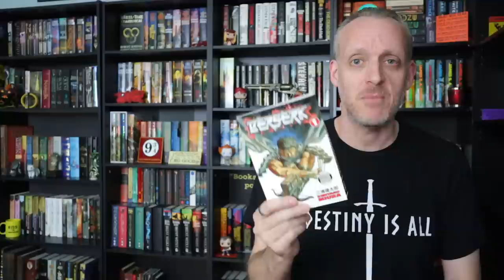Berserk by Kentaro Miura | Why I Decided to Read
Mike discusses the reasons why he decided to finally give his first manga a try with Kentaro Miura's Berserk series.

You can purchase vol 1 of Berserk (physical) (digital)

Mike K.
15201 Mason Rd
Suite 169

0:00 RIP Kentaro Miura
1:12 Introduction & Reading Excerpt
4:13 Background Info
5:51 What Is It About?
6:42 Why I Decided to Read It
18:56 Potential Channel Coverage